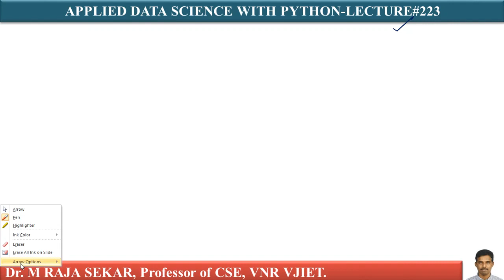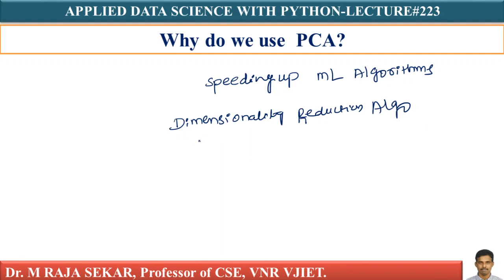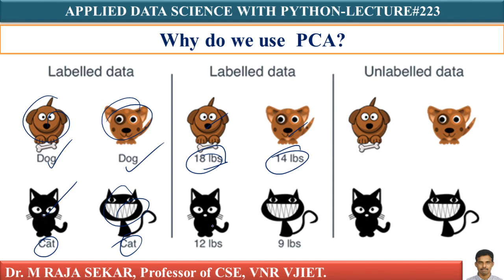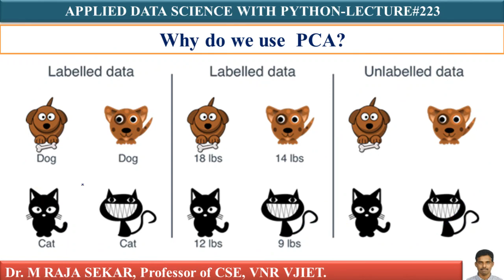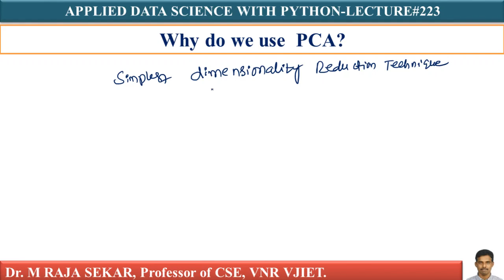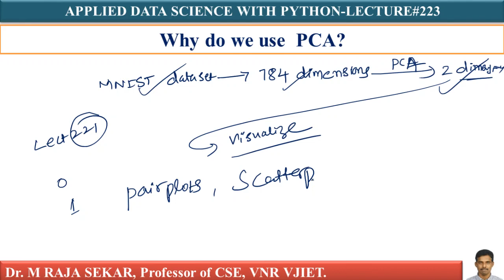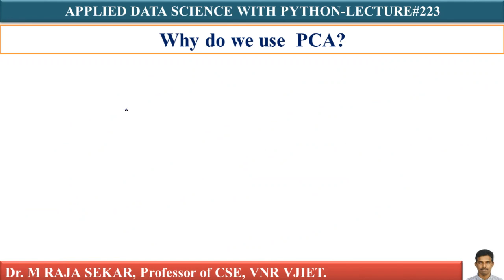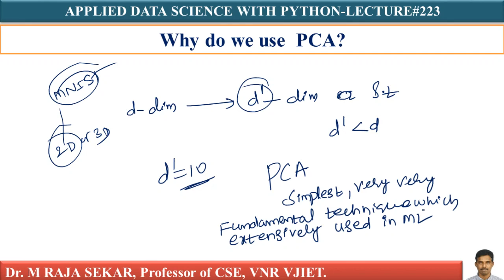Introduction to PCA LEC223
Introduction to PCA
Introduction to Principal Component Analysis